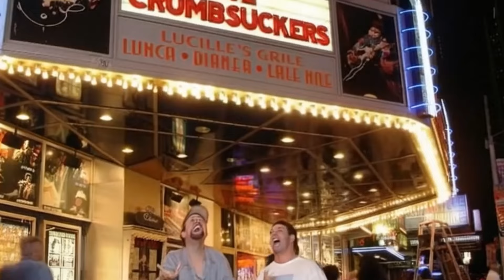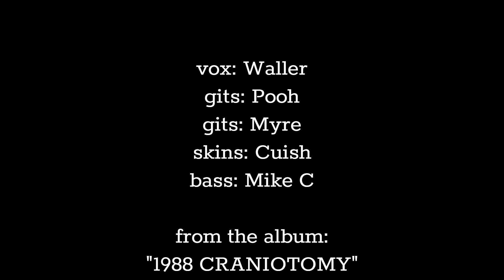E.B.S. - The Price of Waffles (official music video)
Epileptic Brain Surgeons
"The Price of Waffles"
(Has Gone Way Up)

From the album:"1988 CRANIOTOMY"